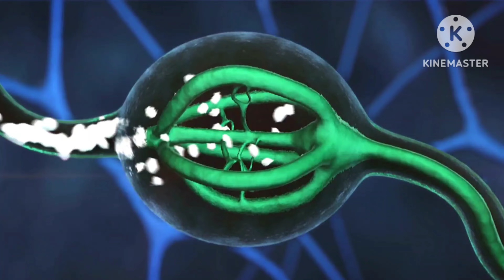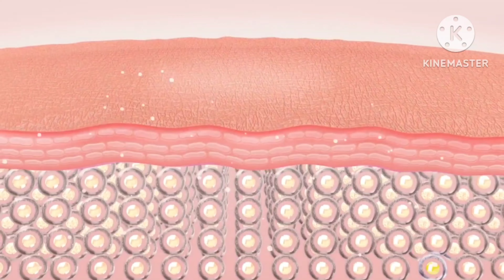health benefits of makhana (lotus seeds/fox nuts) | HEALTHx Talks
health benefits of makhana (lotus seeds/fox nuts)  | HEALTHx Talks. In this video I have talked about amazing health benefits of makhana also known as fox nuts or lotus seeds.

Makhana is a type of seed derived from the Euryale ferox plant. They’re also sometimes referred to as fox nuts or lotus seeds.

Makhanas are widely cultivated throughout Asia and often used in traditional forms of medicine to treat various conditions (1Trusted Source).

They’re also sometimes roasted and enjoyed as a savory snack or added to curries, side dishes, or desserts.

About Me:-
Hi...I am Dr S. Ghosh, a MCI registered practitioner and this is my only channel "HEALTHx Talks" in youtube. At present I am 32 years old and I aim to spread the right knowledge about our health related problems & solutions with this channel. This channel is based on my research & knowledge in this profession. Hope you enjoy the journey.